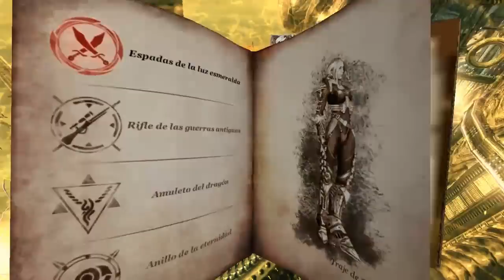Blades of Time Español Muelles Celestes (7/14)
GUIA EN ESPAÑOL VERSION PC